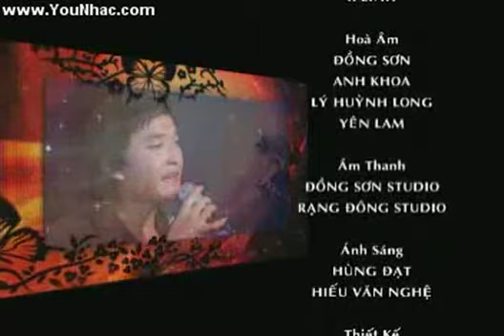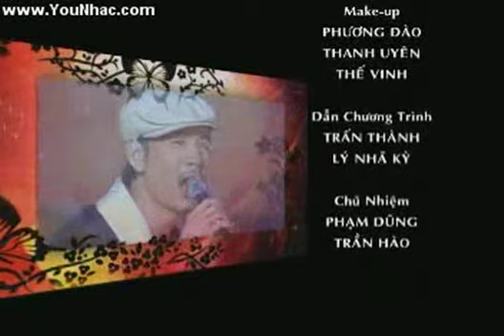Loan Chau-Bai Tango Cuoi Cung